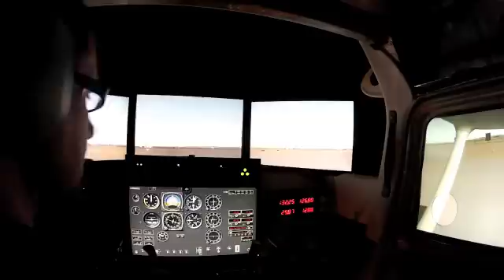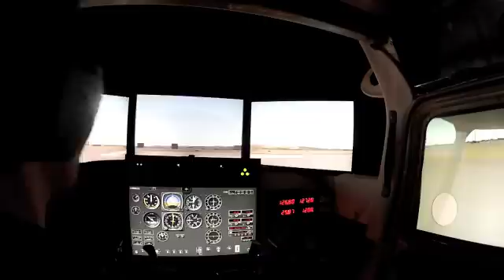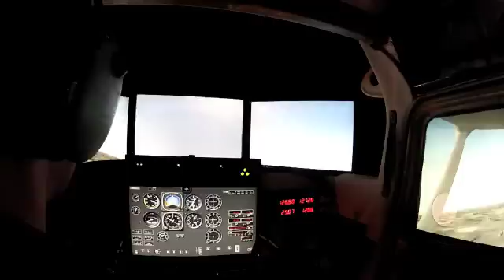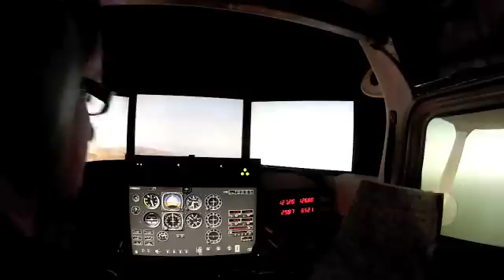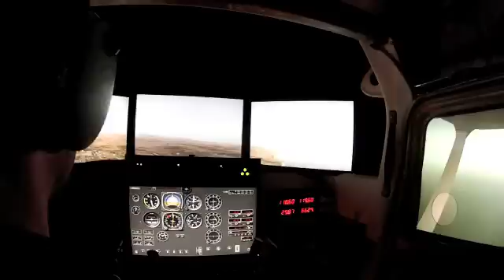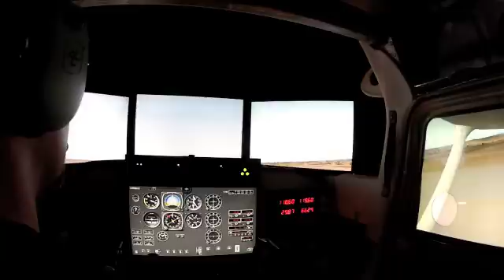Homebuilt Flight Simulator with Live Air Traffic Control via PilotEdge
A recycled 1969 Cessna 172K fuselage and controls converted into a flight simulator. Real aviation intercom. Live air traffic control services provided by PilotEdge Flight simulator software provided by X-Plane v. 9.70

This video is intended to demonstrate the importance of communication in a training environment and the increased level of realism when live ATC service is integrated into flight simulation.